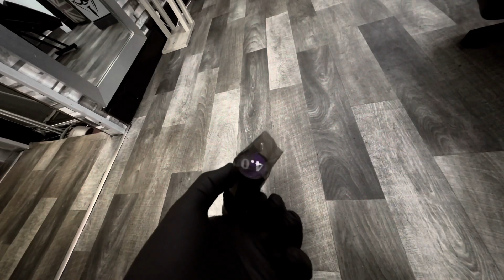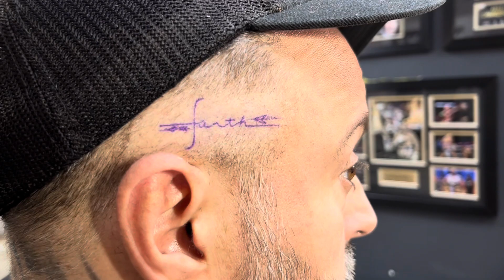TATTOOING PIERCING & PARTYING!